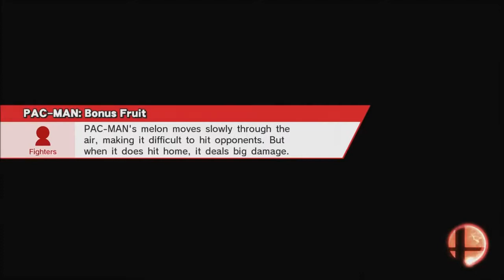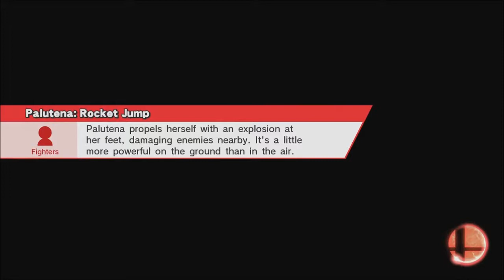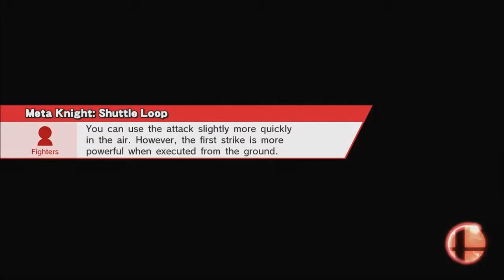Dishonorable | Smash Bros. 7/20/17 [Xelrog/Jack]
Xelrog and Jack stream Super Smash Bros. for Wii U on Twitch. Xelrog is a cheating cheater who cheats. Also, the pair try their luck in online duos, with... choppy results.